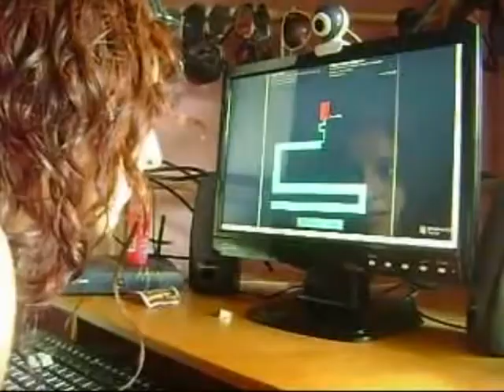Lady Gaga - Applause (Official)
Directors: Inez and Vinoodh
Producer: Gabe Hill
Production Company: GE Projects and theCollectiveShift